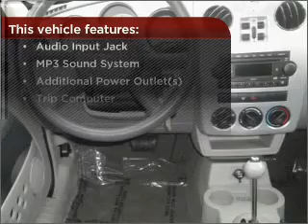2009 Chrysler PT Cruiser in Buford, GA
Toyota Mall of Georgia
3505 Georgia Hwy 20
Buford, GA 30519
2009 Chrysler PT Cruiser
Automatic
Mileage:38560